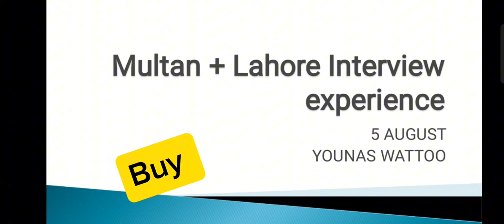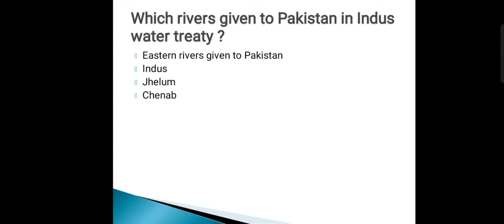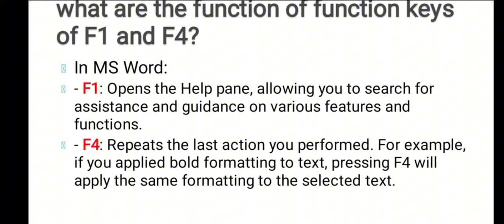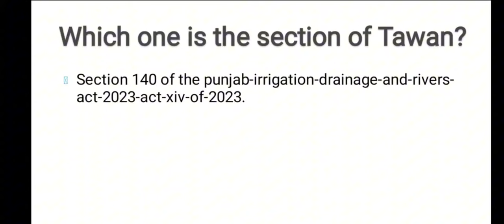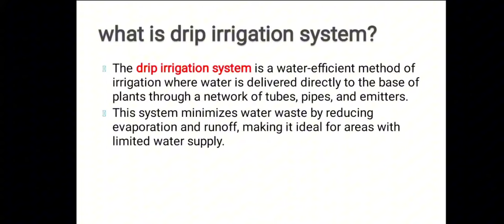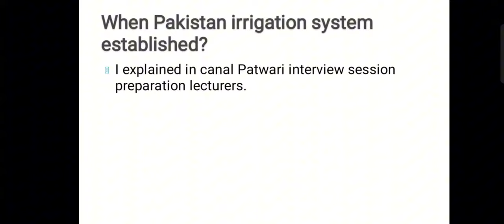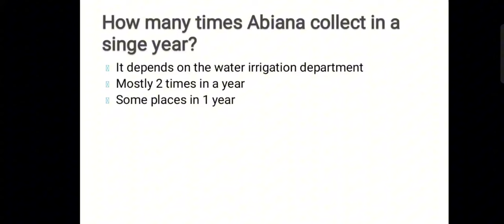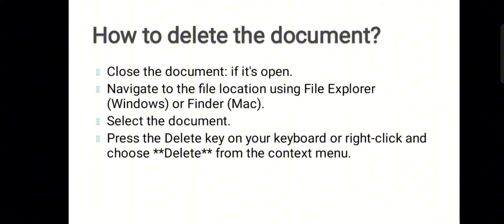Canal Patwari Interview Questions & Answers | PPSC Interview 5 August 2024|Lahore & Multan interview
"Canal Patwari Interview Questions & Answers | PPSC Interview 5 August 2024"

In this video, we cover the key questions and answers from the Canal Patwari interview conducted by the PPSC on 3 August 2024. If you're preparing for the Canal Patwari job interviews, this video will give you valuable insights into what to expect and how to respond to the panelists' questions. This is part of the ongoing series on Canal Patwari jobs through PPSC in 2024. Watch the video to boost your preparation and increase your chances of success!